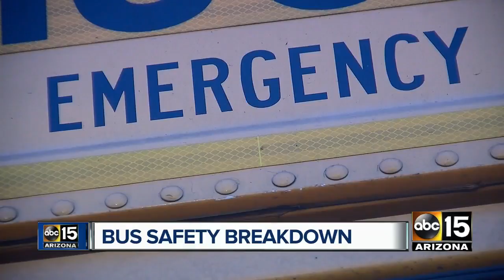Getting to the bottom of Arizona school bus safety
New statistics released by Department of Public Safety is showing that school bus maintenance and inspections in Arizona might be falling through the cracks and putting student's safety at risk.